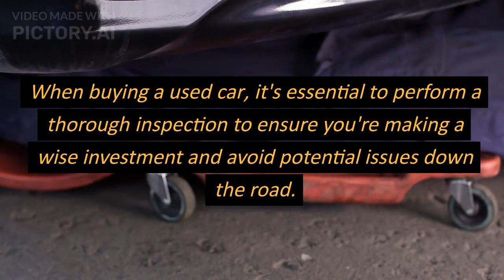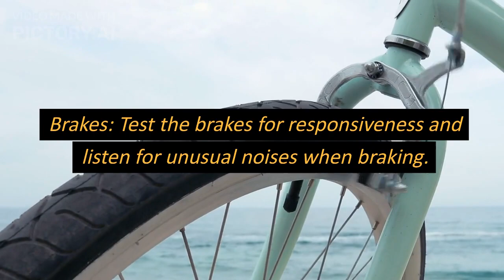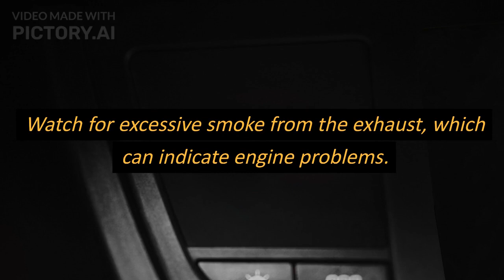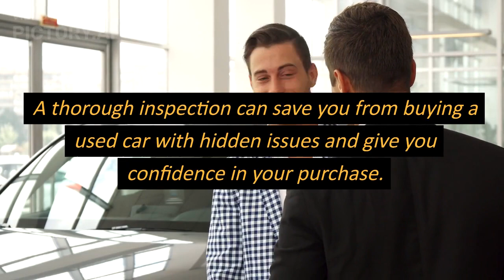12 Crucial Checks Before Buying a Used Car | Used Car Buying Guide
In this comprehensive guide, we'll walk you through the 12 essential things to check when buying a used car. Whether you're a first-time buyer or an experienced shopper, these tips will help you make a smart and informed choice. From inspecting the vehicle's history to assessing its condition, we've got you covered. Don't hit the used car market without watching this video!